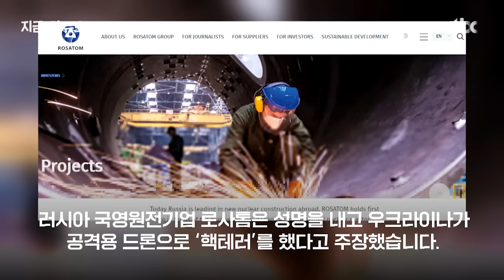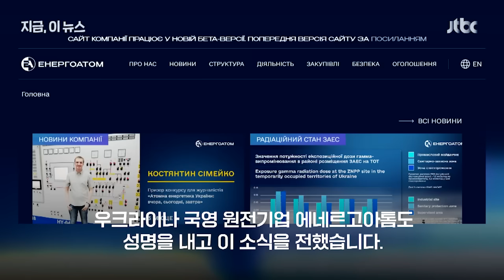우크라군 반격에 당황한 푸틴, 최신 행보 불안하다 뉴스다 / JTBC News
0:00 러 본토 뚫고 가스시설 장악…허찔린 푸틴, 키이우 폭격 (8.12 아침&)
1:55 자포리자 원전에 '불길'…러-우크라 "니가 그랬지?" (8.12 지금 이 뉴스)
3:40 푸틴, 이 와중에 '무기 자랑' 북한 '이 사람'도 포착 (8.13 지금 이 장면)